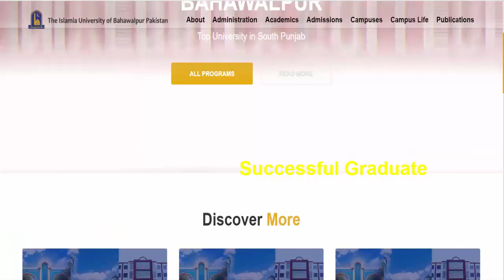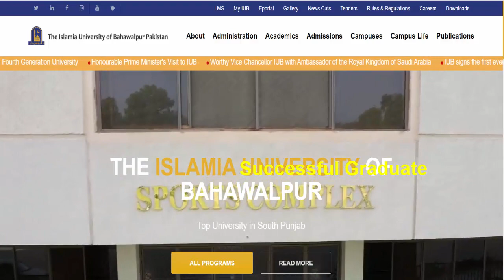BA/BSC/ADP | Results 2021 Announced | Official News | BA/BSC/ADP Result 2021 Official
8th 5th
FA FSC ICS I.COM
11th 12th